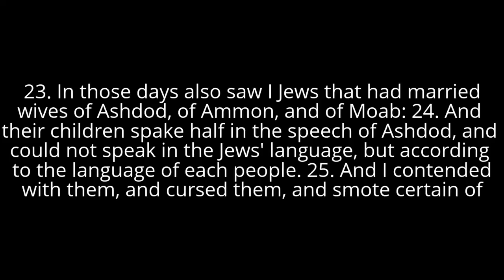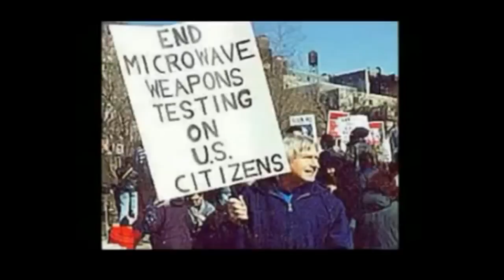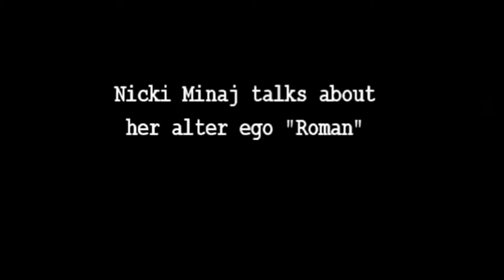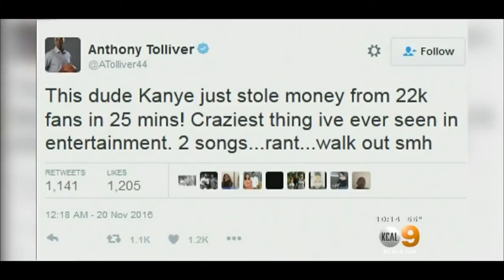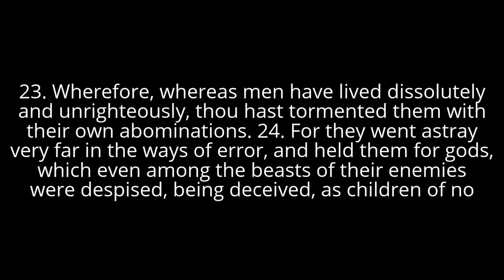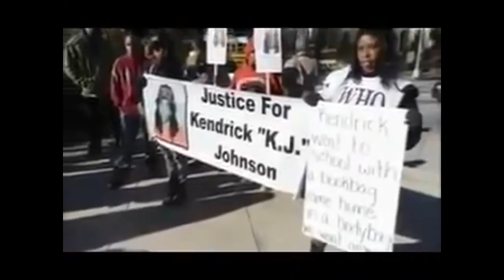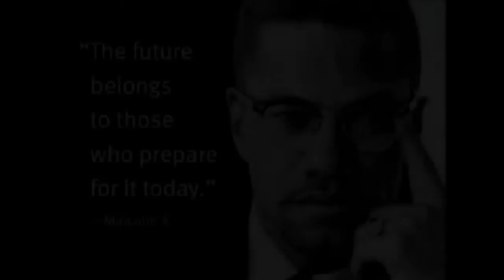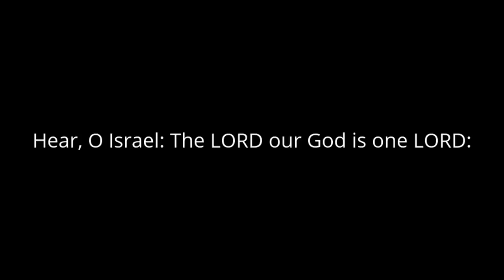Subliminal meaning of the movie "GET OUT"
What was the movie trying to tell us.